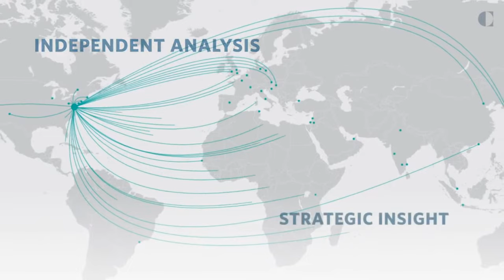Pivotal States: A New Era for U.S.-Brazil relations?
With his trip to Washington in February 2023, Brazilian President Luiz Inácio Lula da Silva, better known as Lula, set out to “kickstart a new era of relations” with the United States under President Biden—voicing shared commitments to safeguarding democracy and addressing climate change. Yet six months later, U.S.-Brazil relations have deteriorated, with each state at odds over the response to Russia’s war against Ukraine and relations with China.

As the United States seeks to broaden its coalition beyond traditional allies, what potential does the U.S.-Brazil relationship hold for U.S. foreign policy? And how might these geopolitical divergences affect the United States’ and Brazil’s ability to cooperate on key transnational challenges, like climate change?

Join the director of the Carnegie Endowment’s American Statecraft Program, Chris Chivvis, for a discussion with Margaret Myers, Director of the Asia & Latin America Program at the Inter-American Dialogue, and Matias Spektor, Professor and Associate Dean at Fundação Getulio Vargas’s School of International Relations, on Washington’s strategic alternatives in its relations with Brazil.